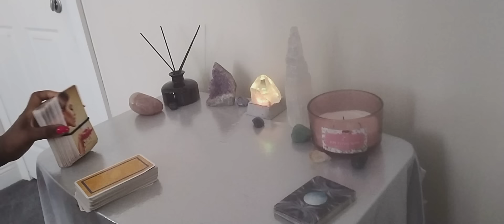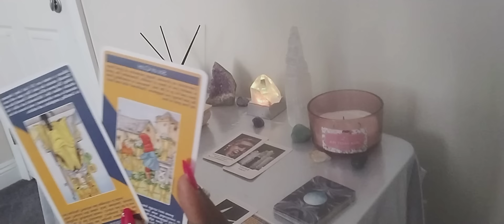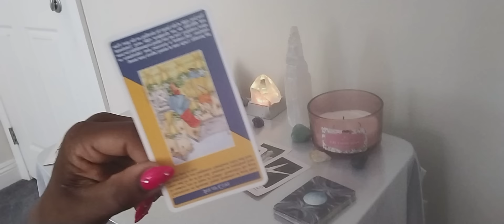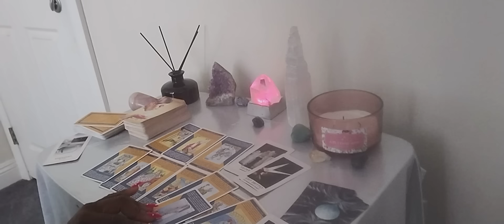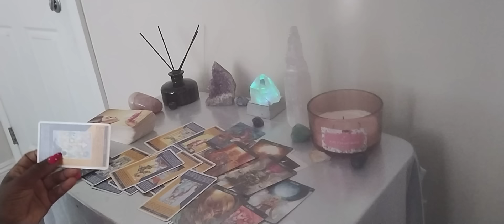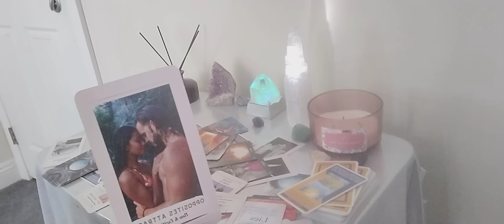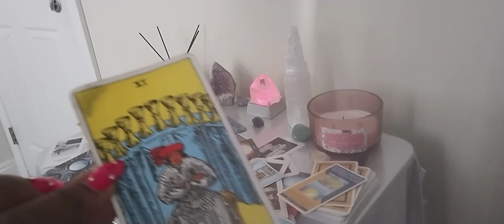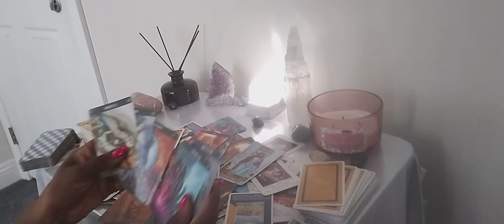Gemini ♊ masculine told the karmic this & they lost their 💩 wanting to get back at you 😳...B please